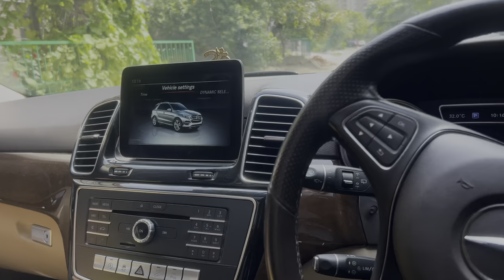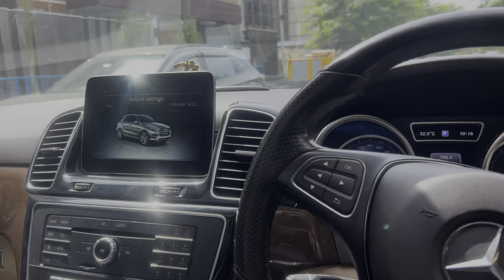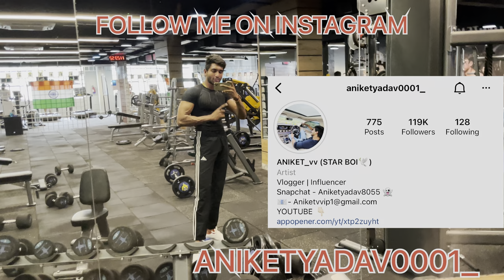21 din mai triceps double 💥